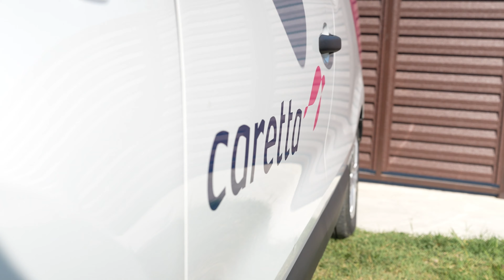Portofoliu Caretta - Testimonial proiect rezidențial - gard orizontal tip jaluzea X135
👷‍♂️Un nou proiect în portofoliul Caretta - Gard orizontal tip jaluzea, finisaj Briliant, vopsit pe ambele fețe, grosime 0.60 mm.
Un model de gard cu design elegant și compact, care asigură intimitatea și securitatea proprietății.

👨‍🔧 Montaj rapid și ușor
🛡️ Rezistență la coroziune
⚙️ Rezistență la deformare mecanică
🪄 Producție la dimensiuni personalizate
🖌️Grosime de 0.60 mm, vopsit pe ambele fețe
🎨 Disponibil în peste 24 culori
🔖 Preț de producător
⚖️ Plata în rate
🚚 Livrare acasă, gata de montat

𝗗𝗲𝘀𝗽𝗿𝗲 𝗖𝗮𝗿𝗲𝘁𝘁𝗮:
𝗖𝗮𝗿𝗲𝘁𝘁𝗮 este unul dintre principalii producători de sisteme complete pentru acoperișuri și garduri metalice din România.
Compania este prezentă pe piață din 2006, activând în trei divizii importante: acoperișuri, garduri și produse industriale.

𝗗𝗶𝘃𝗶𝘇𝗶𝗮 𝗱𝗲 𝗮𝗰𝗼𝗽𝗲𝗿𝗶𝘀̦𝘂𝗿𝗶 𝗱𝗶𝗻 𝘁̦𝗶𝗴𝗹𝗮̆ 𝗺𝗲𝘁𝗮𝗹𝗶𝗰𝗮̆ include o diversitate de modele și finisaje: țiglă metalică 𝗡𝗼𝗯𝗲𝗹, 𝗡𝗼𝗯𝗲𝗹 𝗦𝗺𝗮𝗿𝘁, 𝗗𝗮𝗶𝗹𝘆, 𝗗𝗮𝗶𝗹𝘆 𝗦𝗺𝗮𝗿𝘁,𝗕𝗲𝗹𝗹𝗼 𝘀̗𝗶 𝗕𝗲𝗹𝗹𝗼 𝗦𝗺𝗮𝗿𝘁,𝗔𝘁𝘁𝗶𝗰𝗮 𝗽𝗮𝗻𝗼𝘂 𝘁𝗮𝗯𝗹ă 𝗖𝗮𝗻𝘁𝗼 și 𝗖𝗮𝗻𝘁𝗼 𝗦𝗺𝗮𝗿𝘁.

𝗗𝗶𝘃𝗶𝘇𝗶𝗮 𝗱𝗲 𝗴𝗮𝗿𝗱𝘂𝗿𝗶 𝗺𝗲𝘁𝗮𝗹𝗶𝗰𝗲 conține 4 colecții: orizontale, verticale, debitate laser și garduri hibrid (mix debitate laser+orizontale) din oțel, disponibile pentru finisajele Briliant, Fresco Duo, Lustro Duo și Alstrong.

Sistemele de prindere 𝗖𝗹𝗶𝗰𝗸-𝗙𝗶𝘅 𝘀̗𝗶 𝗔𝗶𝗿-𝗙𝗶𝘅 sunt cea mai recentă inovație din portofoliul Caretta, propunând o tehnică de prindere invizibilă, ușor de montat.

𝗗𝗶𝘃𝗶𝘇𝗶𝗮 𝗱𝗲 𝗽𝗿𝗼𝗱𝘂𝘀𝗲 𝗶𝗻𝗱𝘂𝘀𝘁𝗿𝗶𝗮𝗹𝗲 cuprinde elemente necesare realizării de structuri și închideri pentru construcții cu destinație industrială și comercială.

🔔 Urmărește-ne! Rămâi la curent cu ultimele noutăți din Social Media!